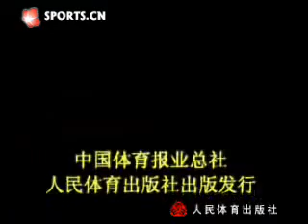Chuojiao Yi Er San Tang Quan (Part 2)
Three absolutely fascinating forms with kicks so flexible they look like performing PiGua with the legs. You need a limber spine for this style with it back-forward positioning and the famous back swinging Chuo Jiao kick. Each of these short but very demanding sets has some really beautiful kicks at unusual angles mixed with very fast hands and much extremely agile footwork. A style with skillful practitioners and many exciting moves.